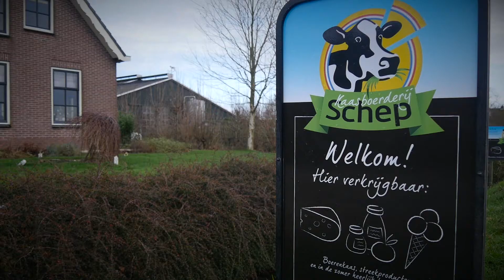Melkvee- en Kaasboerderij Schep Bergambacht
Winnaar Onderneming van het Jaar categorie MKB Ondernemersprijs Midden Holland 2017